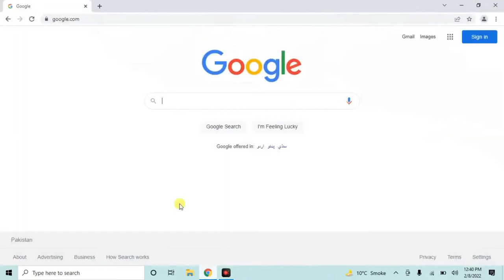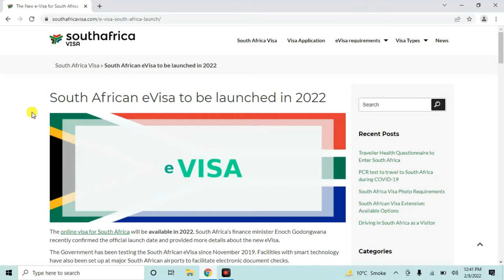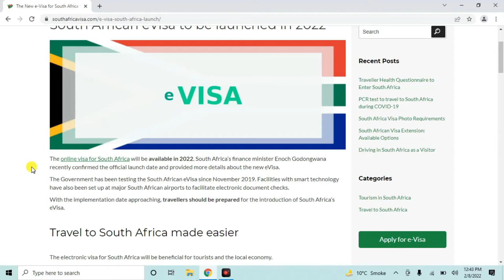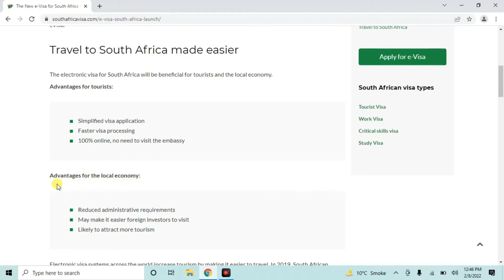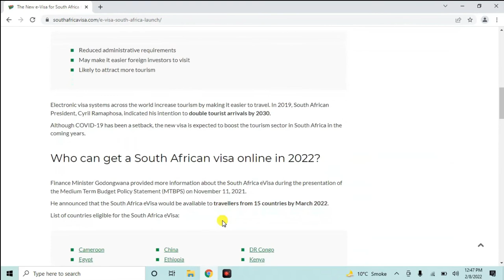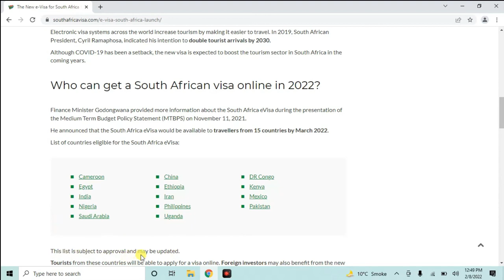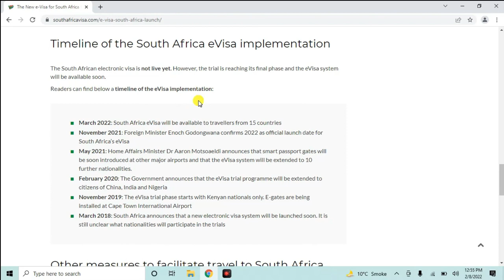South Africa e Visa for Pakistani citizens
Documents required to apply for a South Africa e visa from Pakistan
Information required to apply for a South African eVisa from Pakistan